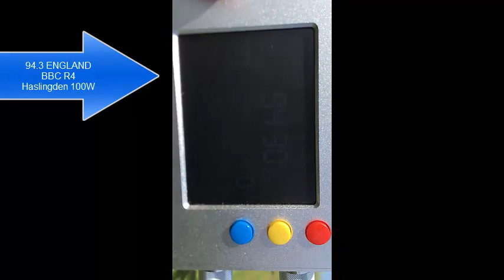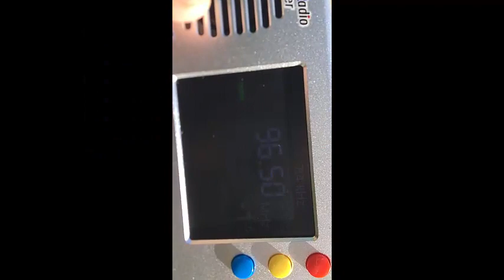Clitheroe bandscan TEF6686 24.05.2023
Whalley is a village about 7 miles/10km from Clitheroe, hence the 10W Whalley relay being received with full RDS